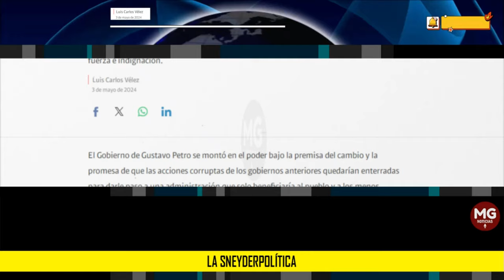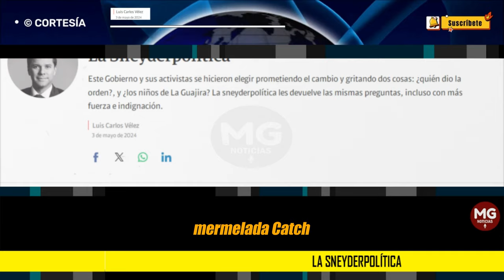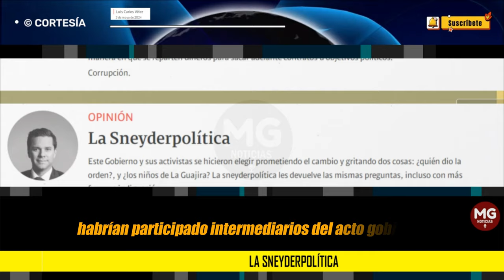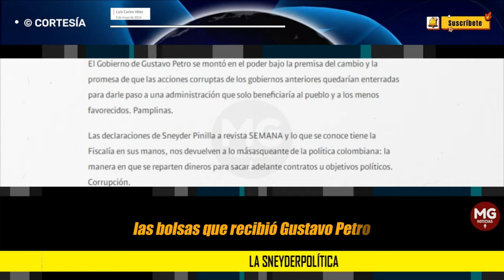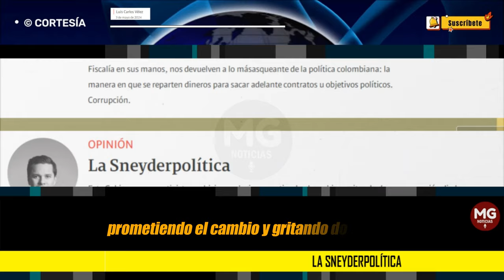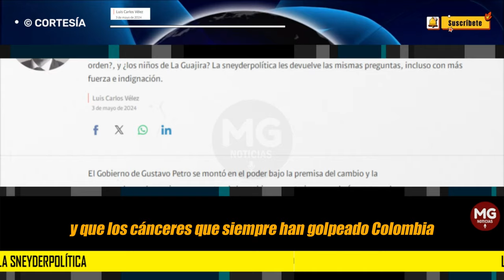LA SNEYDERPOLÍTICA ⛔ Columna Luis Carlos Vélez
Este Gobierno y sus activistas se hicieron elegir prometiendo el cambio y gritando dos cosas: ¿quién dio la orden?, y ¿los niños de La Guajira? La sneyderpolítica les devuelve las mismas preguntas, incluso con más fuerza e indignación.